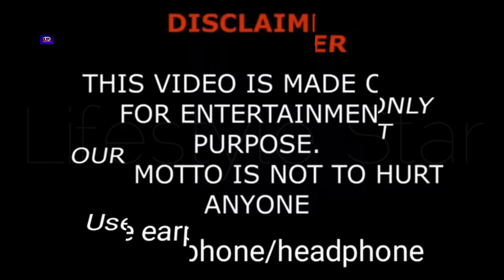Haschak Sisters Real Name And Ages 2024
Family of dancers on YouTube featured in MattyB music videos and on their own YouTube channel performing covers, challenges and more. Their first ever video was a Sister Tag video and they did a separate YouTube video 3 years later to react to that first video.